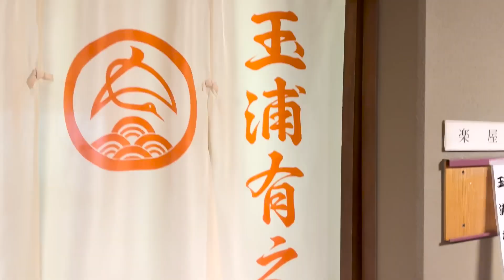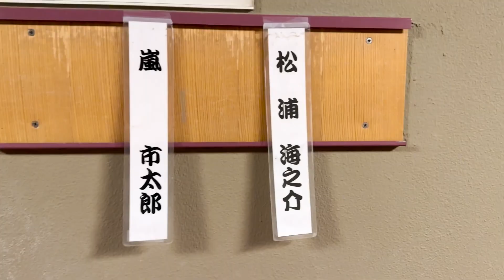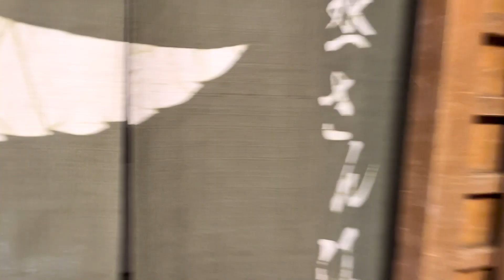凄盛りチャンネル170 国立劇場公演初日！！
五月国立劇場公演『魚屋宗五郎』『風薫隼町賑 舞踊かっぽれ』初日を迎えました！！
楽屋の様子をご覧くださいませ。
公演は17日まで！！国立劇場でお待ちしております。

公演の詳細はこちら！！

『おひねりポスト』は、↓こちらから！